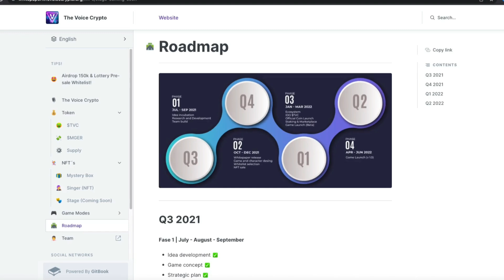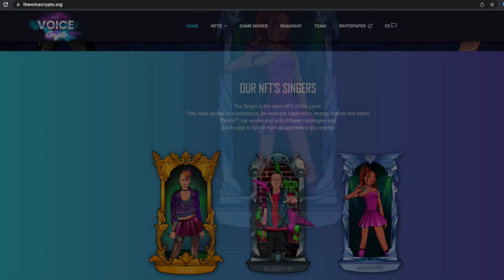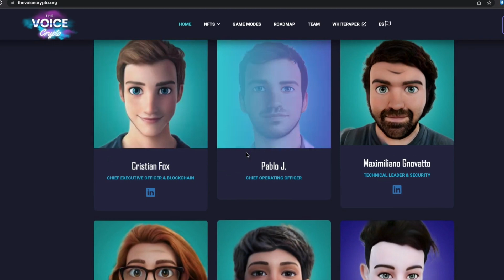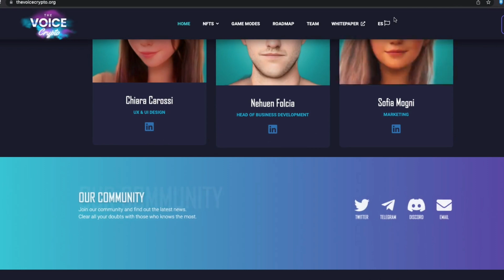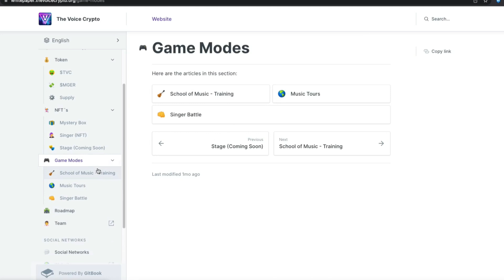THE VOICE CRYPTO NEW NFT GAME PLAY TO EARN GAME INSPIRED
In this video, Danjo the Capital Master will talk about the ALL NEW GAME called The voice crypto